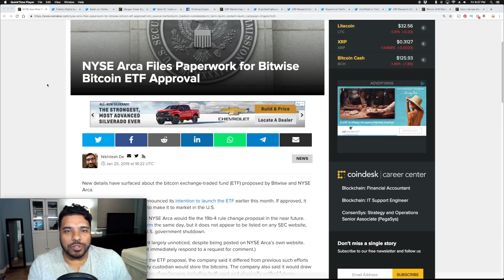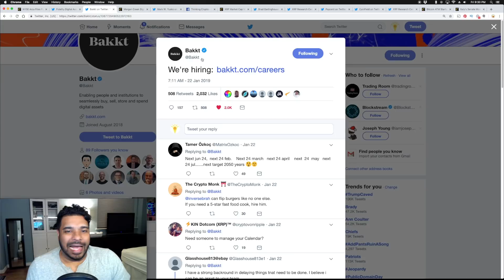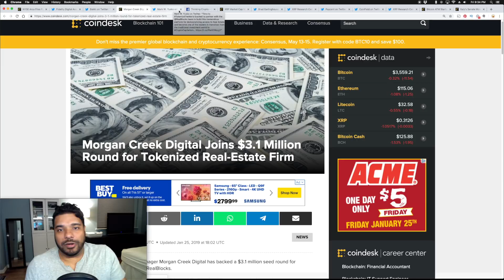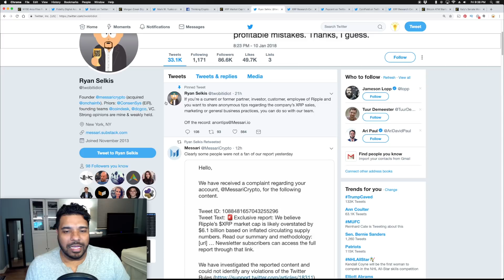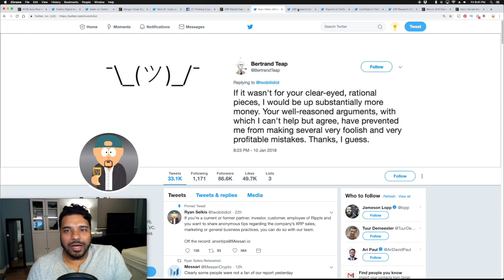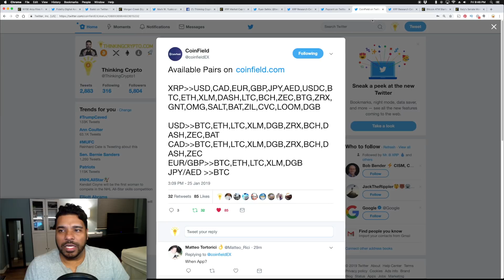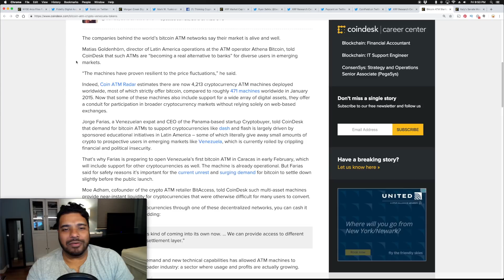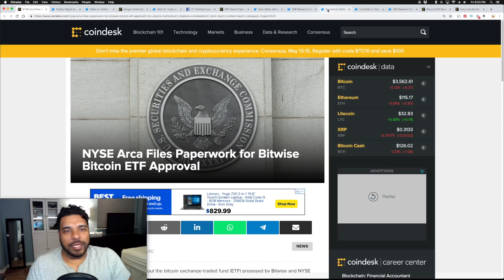NYSE ARCA Bitwise Bitcoin ETF - Fidelity Digital Assets - XRP FUD - Paycent XRP - Athena Bitcoin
Get the Ledger Nano S or X to Safely store your Cryptocurrency!
- NYSE Arca Files Paperwork for Bitwise Bitcoin ETF Approval
- Fidelity Digital Assets hiring
- XRP Market Cap May Be Overstated by Billions, Messari Report Estimates FUD
- Morgan Creek Digital Joins $3.1 Million Round for Tokenized Real-Estate Firm
- Ripple XRP is available on the Paycent App! Cash Out your XRP and other cryptocurrencies globally to the Paycent Card
- Bitstamp, a cryptocurrency exchange that has partnered with Ripple to conduct xRapid transactions, announced today a new partnership with with Dukascopy Bank, a leading Swiss online banks to enable crypto funding on their platform.
- Bitcoin ATM Startups Say They’re Booming, Thanks in Part to Venezuela
- Italy’s Senate Moves to Set Legal Foundation for Blockchain Timestamps
Get the Ledger Nano S to Safely store your Cryptocurrency! :
BTC - 3GPcKwB3UGML4UiYqZM6BYx7Nu5Dj7GKDD
ETH - 0x7929e49cabe8d95d31392eaf974f378b508da2f4
LTC - MWMhsyGX7tsTPGS2EtSCAWpy3ywCv25r6B
XRP - rDsbeomae4FXwgQTJp9Rs64Qg9vDiTCdBv     Destination Tag - 35594196